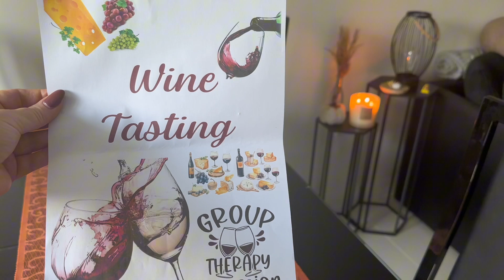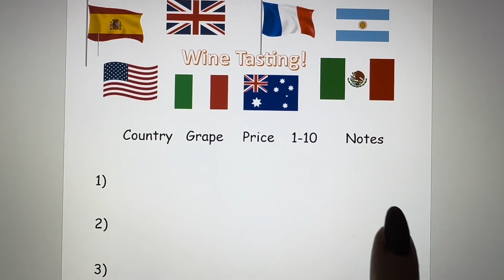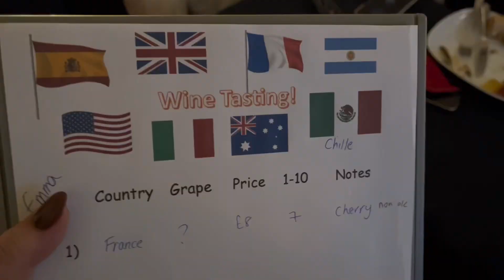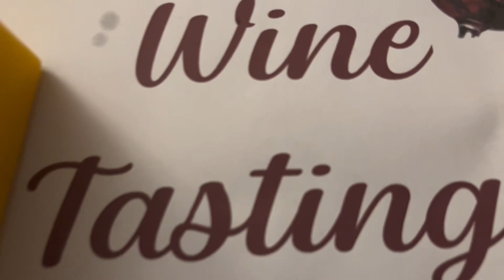Host a wine tasting night with me at home 🧀🍷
Thanks for joining us whilst we hosted a blind wine tasting night at home 🍷 We made some lovely memories and tasted some delicious food and flavourful wine! My second favourite ended up being the alcohol free wine! 🧀🍷

Some of the food we made-

Italy
Bruschetta
Caprese sticks toms basil mini mozzarella
Olives
Parma ham

France
Brie
Camembert bread big loaf to put it in
pumpkin homemade breads

USA
Wings
Mac n cheese bites

Argentina
Empanadas
Nice Bread with chimi Churi dip -red wine vinegar, parsley, garlic , chilies , oregano
Chorizo

Mexico
Lime
Tequila cheese
Nachos
guacamole, tomato salsa, sour cream, refried beans
Tiny roasted peppers / chillis
Corns on skewers cut in half so tiny and chargrilled

Spain
Iberico ham
Manchego
Catalan bread grated tomatoes
Olives

Australia
Shrimp
Spinach dip in a bread loaf - cream cheese, frozen spinach chopped, sour cream, mayo, lemon, soup mix
Vegemite

English
Blue cheese
Cheddar
Cheshire cheese
Pork pies